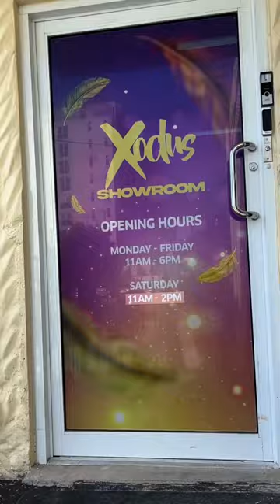Carnival Series: Costume pick up& Goodie Bag